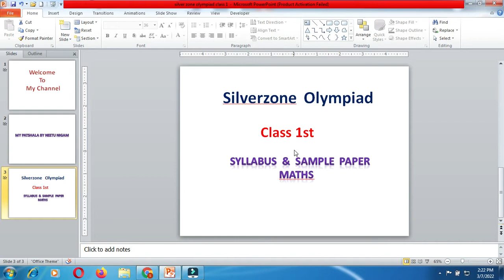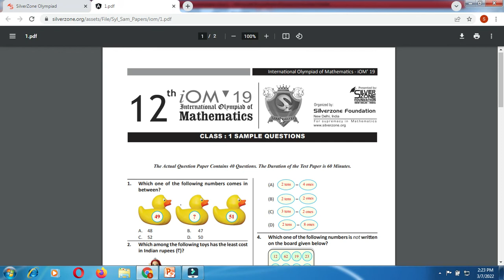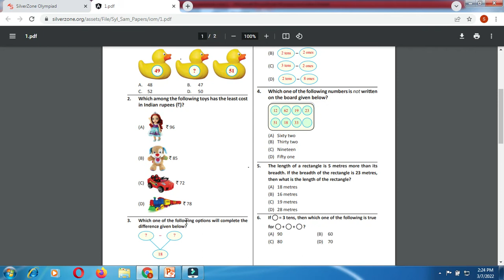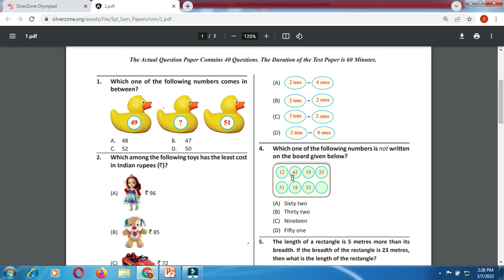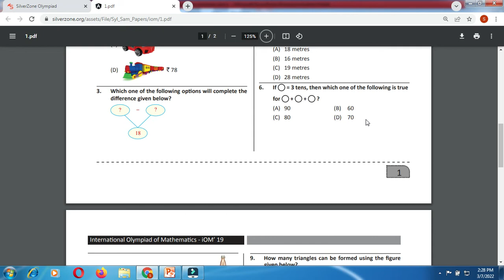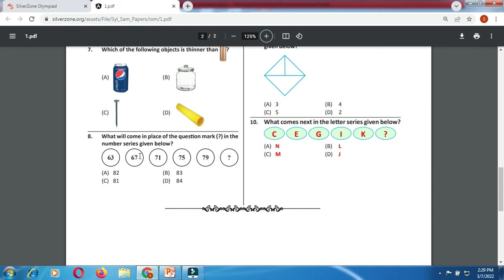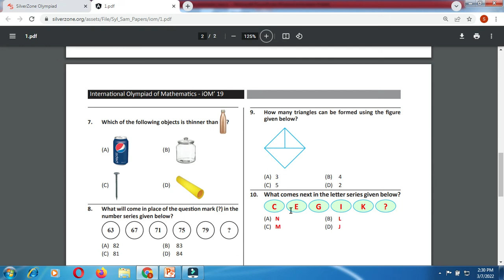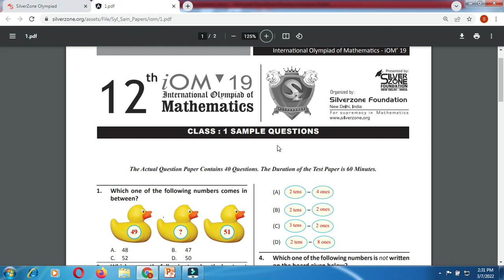silverzone foundation - olympiad exam /class 1/Syllabus/silver zone olympiad Math sample papers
Today in this video  Silverzone International Olympiad of Math  Question paper  & Syllabus